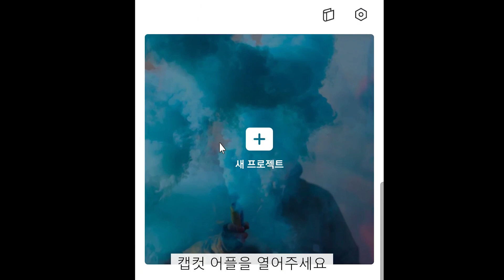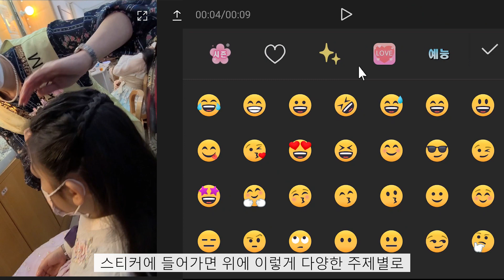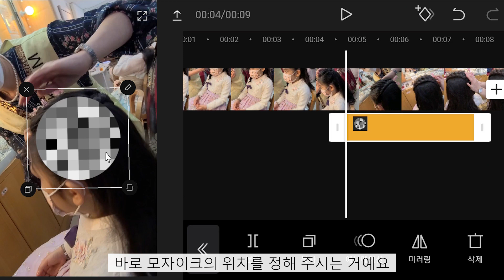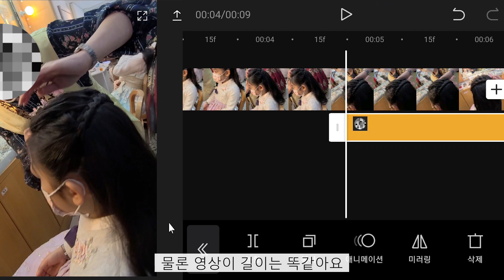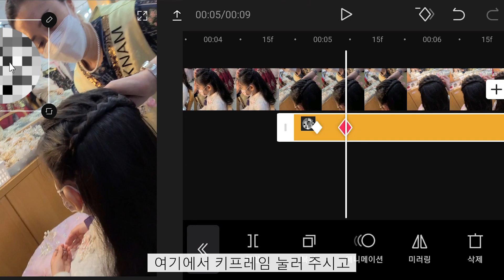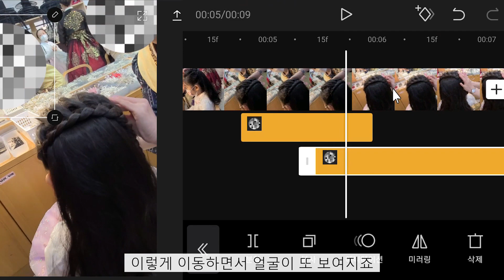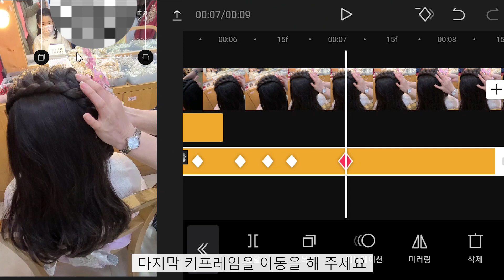[캡컷 사용법 Capcut tutorial] 움직이는 얼굴 모자이크 만들기, 캡컷의 스티커와 키프레임 활용법! How to make a moving face mosaic.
캡컷의  숨어있는 모자이크를 활용해서 움직이는 얼굴 모자이크를 만들어봐요.

Use capcut's hidden mosaic to create a moving face mosaic.